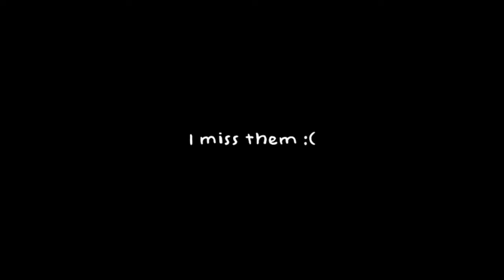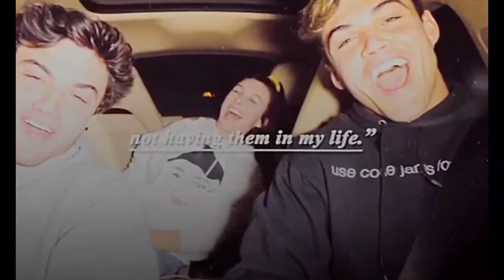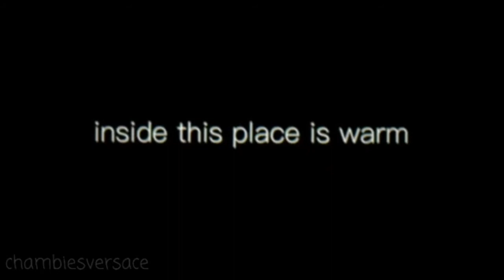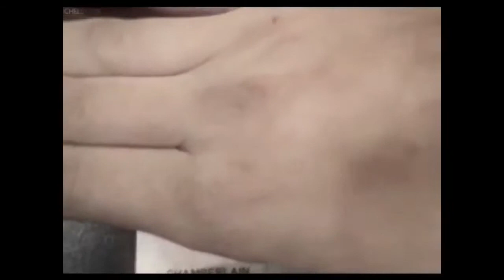Grethma edits #2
I miss them so much and i cant believe its been over a year without them 😢